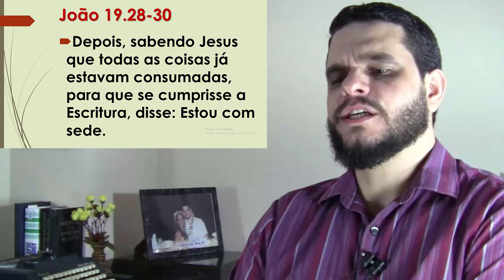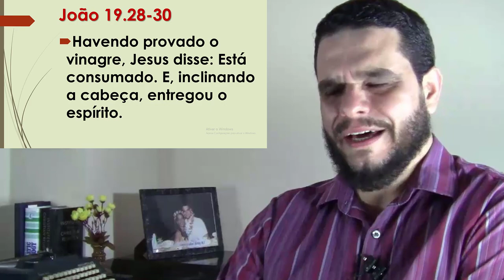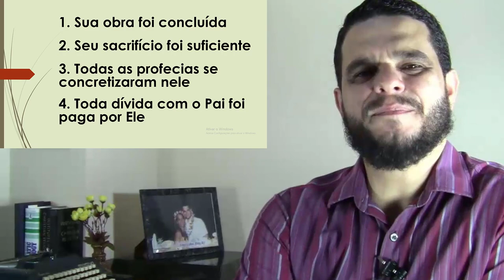O QUE CRISTO FEZ NA CRUZ POR NÓS. Culto on-line. Dia 29 de março de 2020 -Noite.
Primeira Igreja Batista de Muriaé
Pr. Áquila Cabral